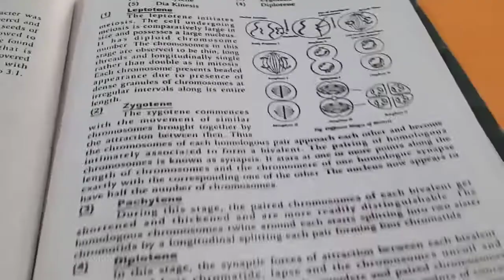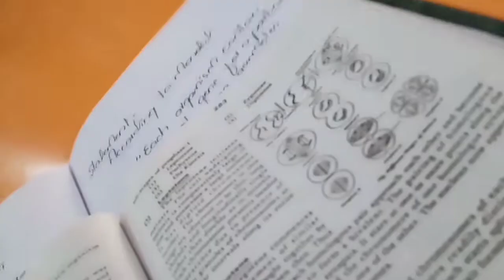My SHOULDER Workout💪|| Vlog || LEO SANAN FITNESS⚡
My shoulder workout Pattern ⚡